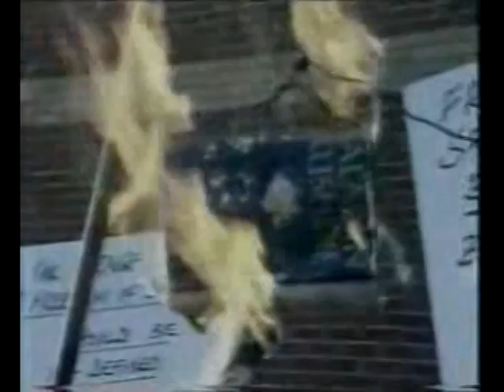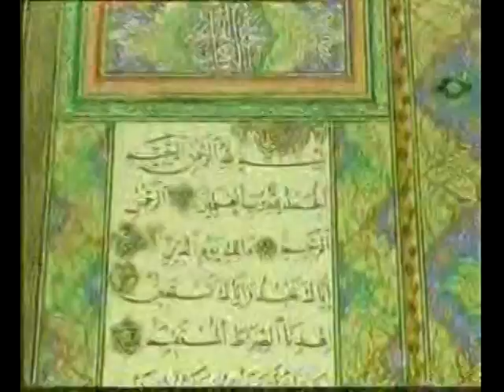Islam a short history by Karen Armstrong part 01